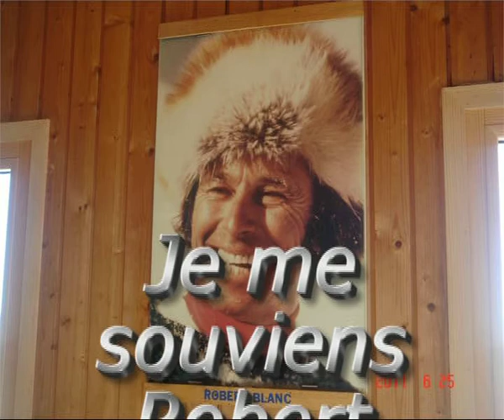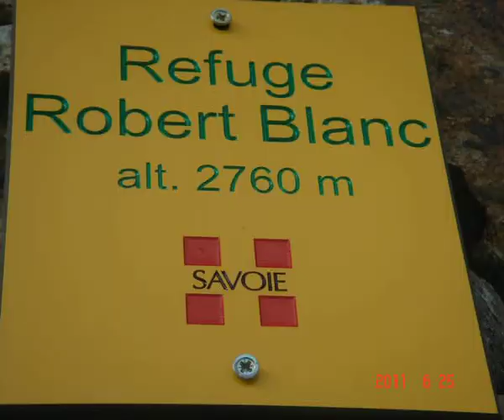JE ME SOUVIENS ROBERT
Chanson en hommage à Robert BLANC Guide de Haute Montagne Personnage charismatique du milieu montagnard et particulièrement de la station des ARCS (Paradiski)